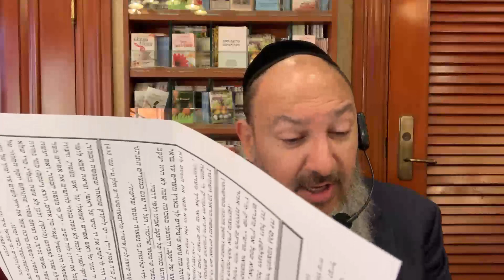Rabbi Yosef Galimidi - Yosef & Yaacob Closed Parasha - Blessing H’ & Our Children - Avoiding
The Lighthouse Project presents Satellite Class with Rabbi Yosef Galimidi at Safra Synagogue in Aventura 01/05/2023

Yosef & Yaacob: Closed Parasha - Blessing H’ & Our Children - Avoiding Jealousy

en memory de Devora Faige bat Shmuel z"l y Menachem Mendel ben Sara Batya z"l